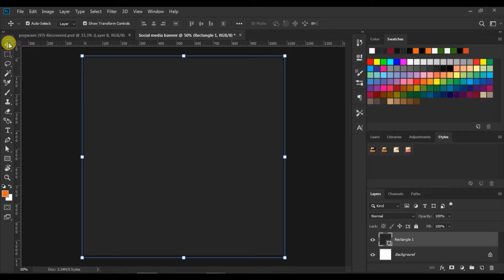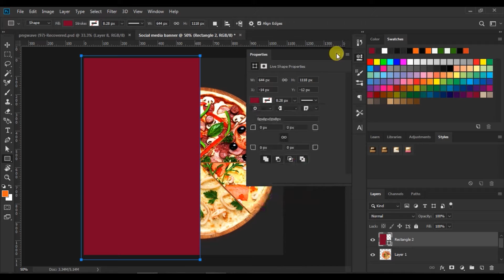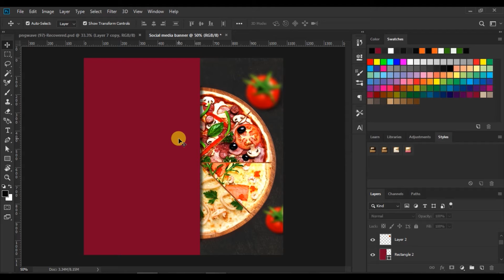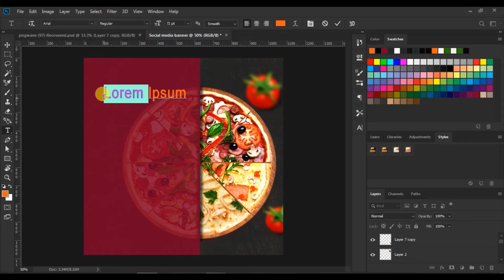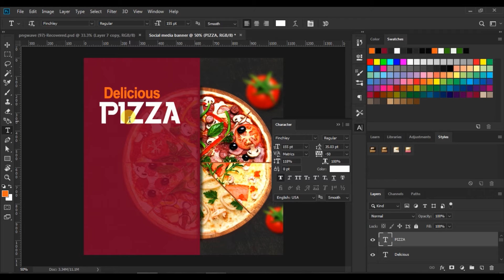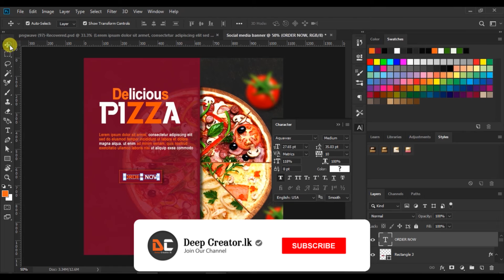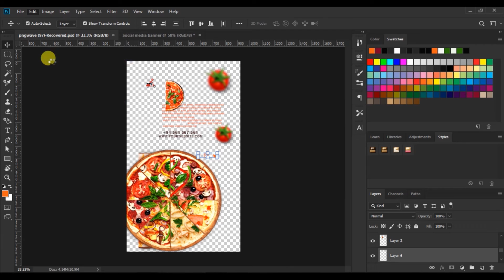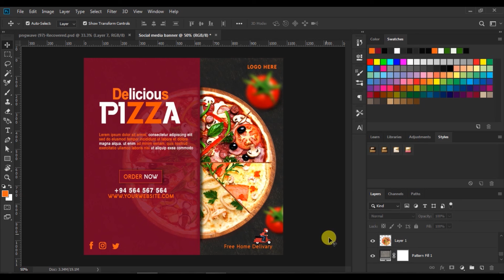Social media banner | media banner design | Photoshop cc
Instagram.com/deep creator.lk